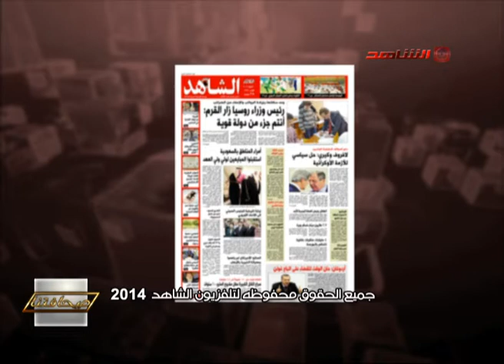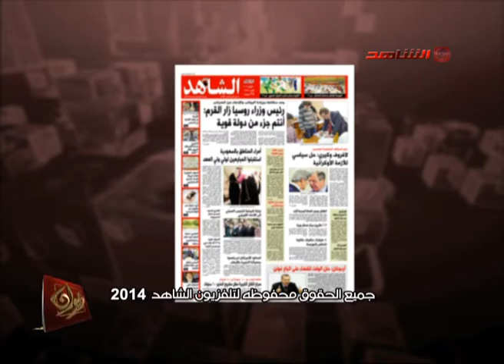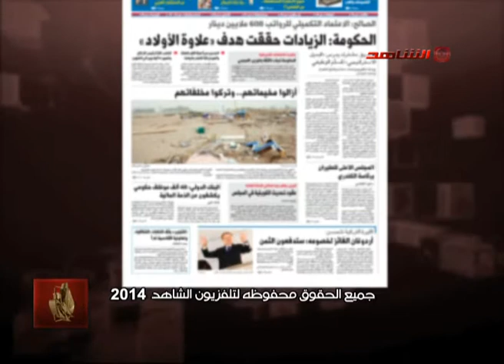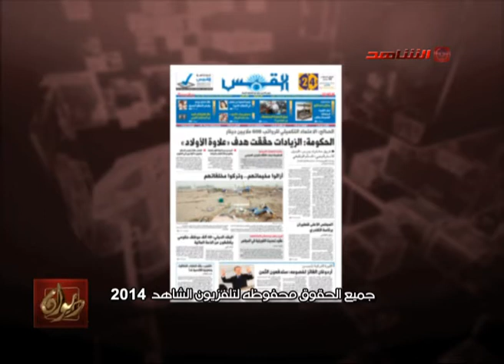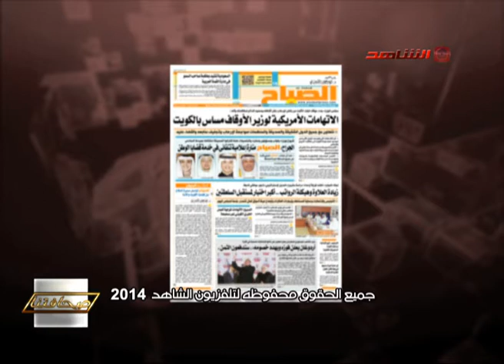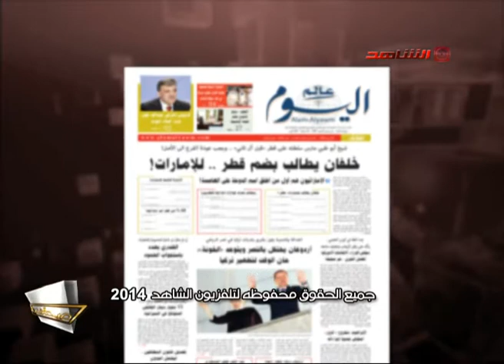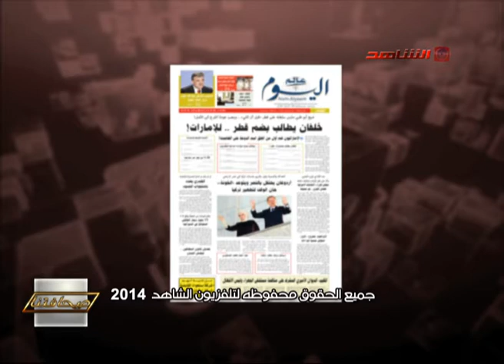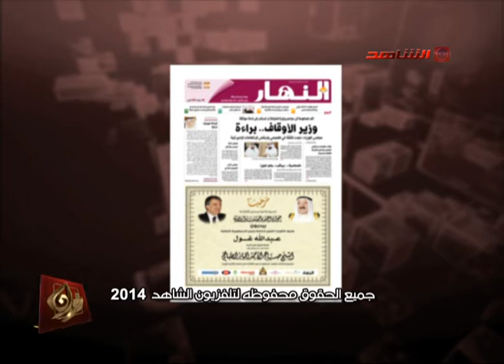ديوان الصحافه 31 03 2014